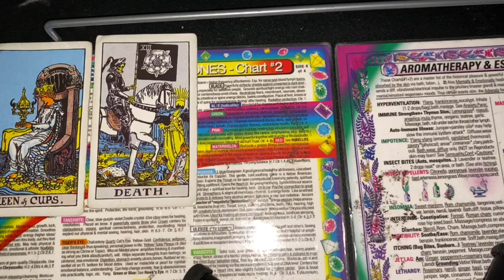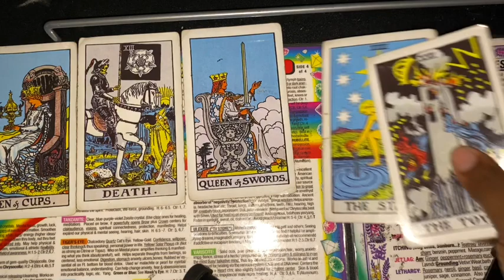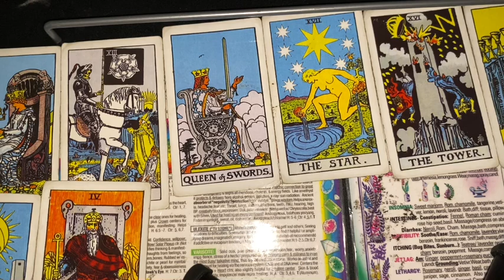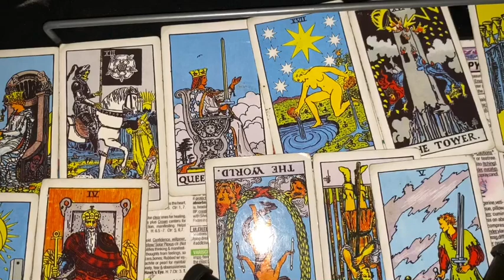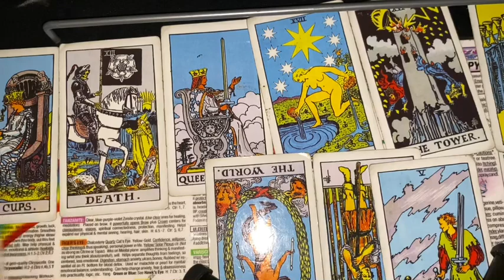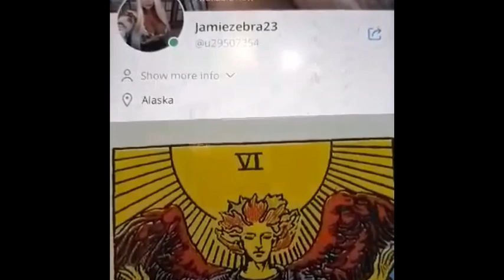TAROT CARD OF THE DAY SEPTEMBER 9th 2020 ( ALL SIGNS) JAMIEZEBRA23.com